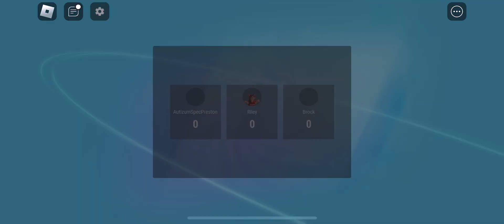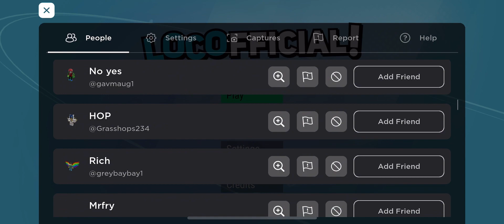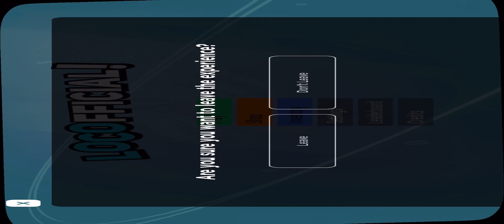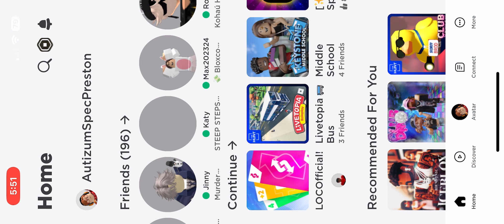Roblox game night | part 1